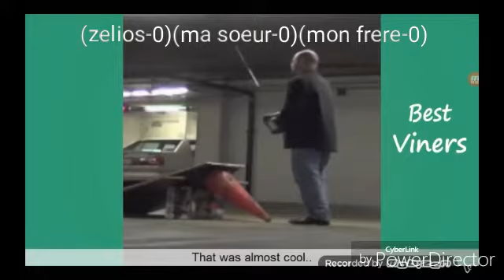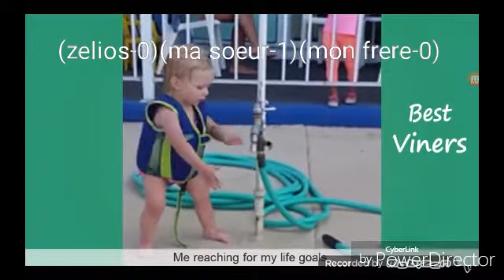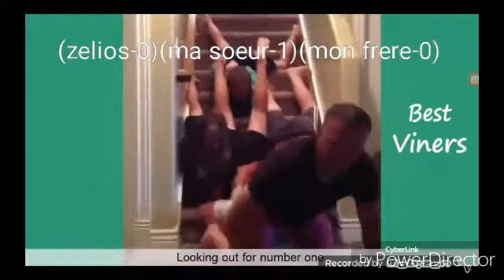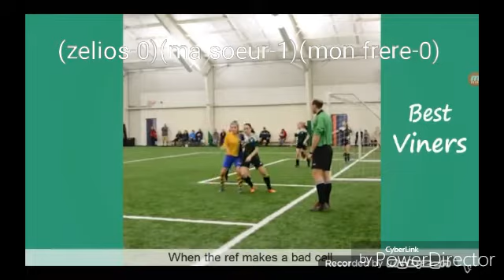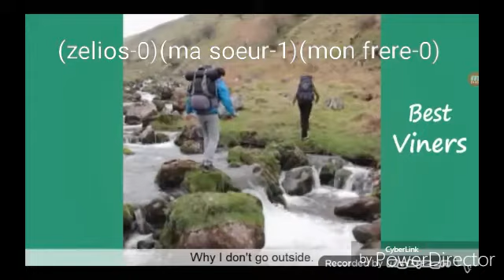Essaye de ne pas rire!!!avec mon frère et ma soeur!!!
Slt à tous j espere que la video va vous plaire épisode 2 à 5 pouce bleu

BONNE VIDEO